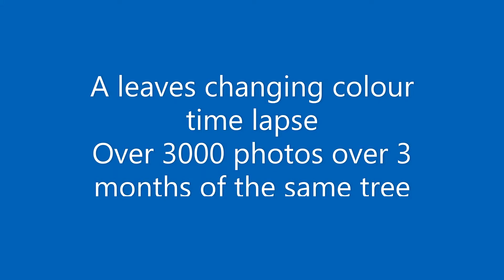An autumnal time lapse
I have worked incredibly hard on this video :D. I am proud of myself too.